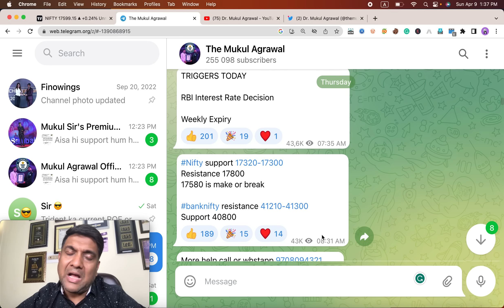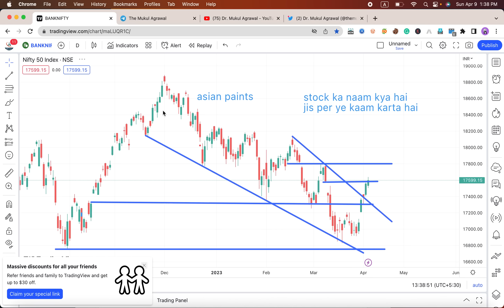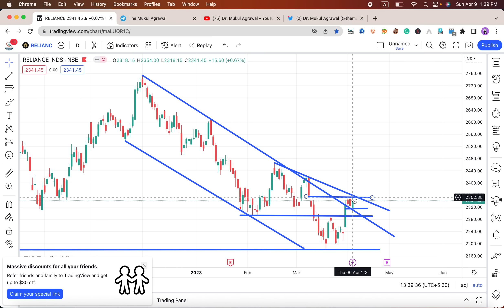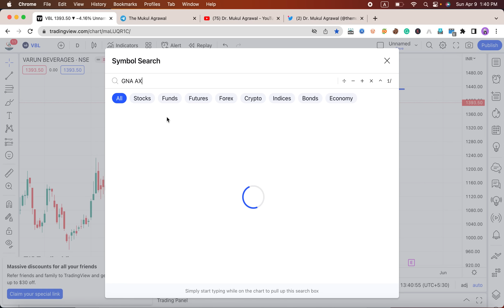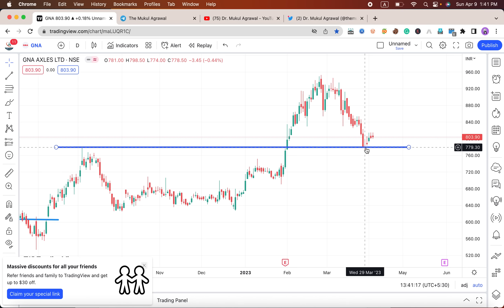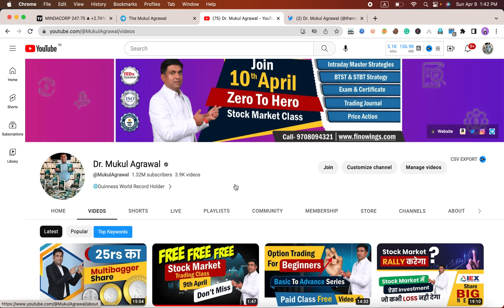Market Mei wapas badi girawat hogi ? | ढह रही america की economy